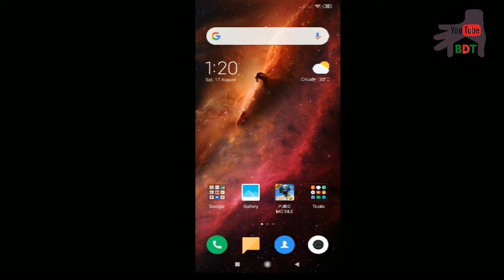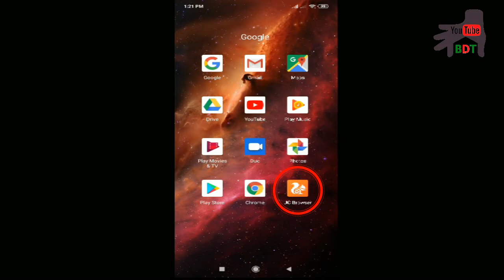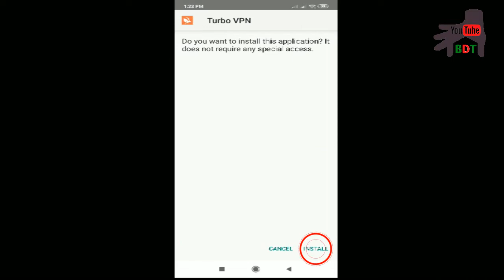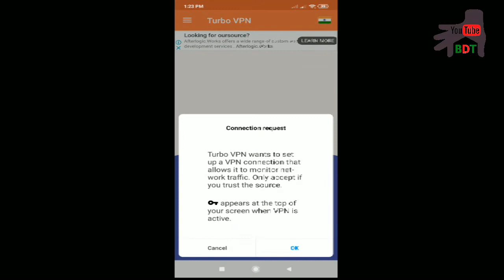Pubg mobile || How To Solve Problem in PUBG Game? PUBG Game Tips & Trick || Bangla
Hi Friends !

I am "Anjan Ray".in this video i am showing to you that, How To Solve Problem in PUBG Game? PUBG Mobile Game Tips & Trick Bangla. Pubg_mabile_game_How_To_solve_Log_Problem_in_Pubg_Game_Log_Problem_In_PUBG_Game_pubg_game_trick

If you follow me , i hope you can paly the PUBG Game very easy.

How To Solve Log Problem in PUBG Game ? Error Problem in PUBG Game on Mobile.